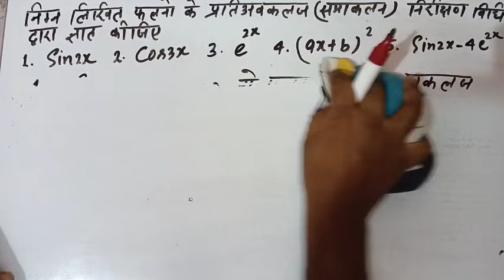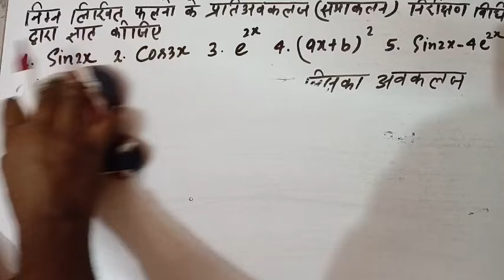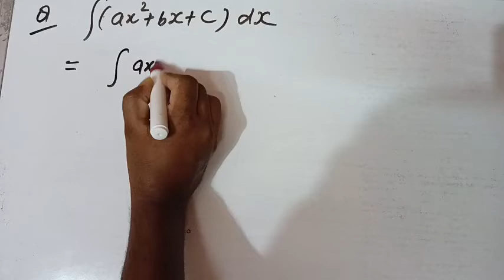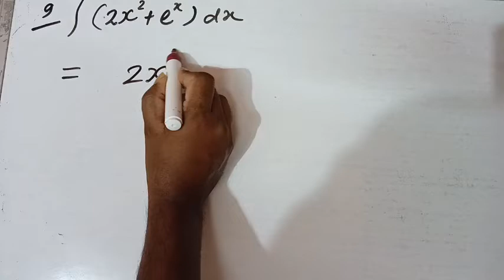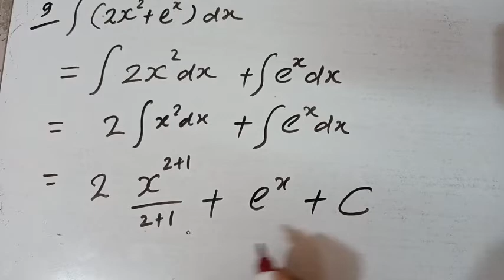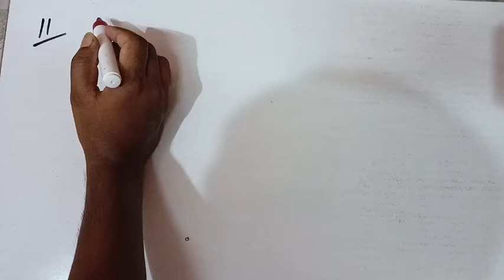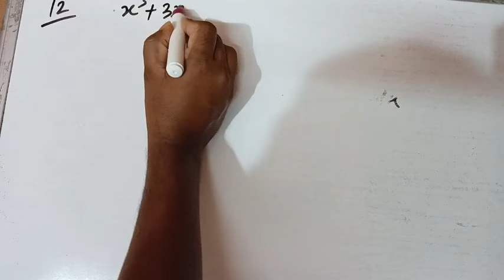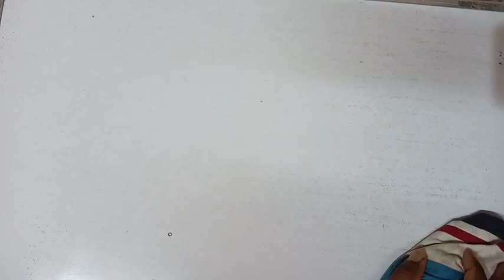L-1@ Exercise 7.1#Indefinite Integration class 12th# maths Ncert in